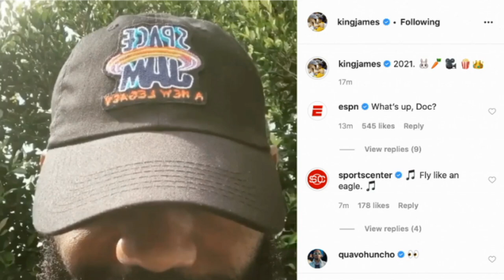Lebron James Reveals Logo for Space Jam 2 Movie I Trailer I MJ Space Jam 2 I The Legacy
Lebron James Reveals Logo for Space Jam 2 I Trailer I MJ Space Jam 2 I The Legacy